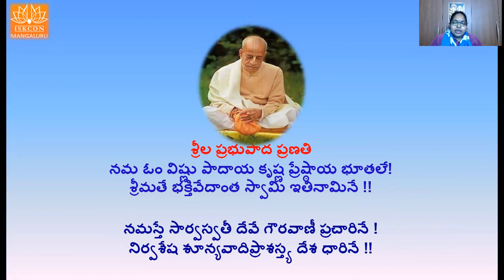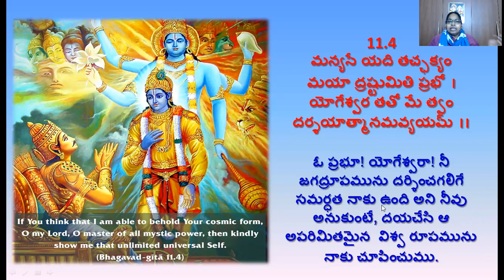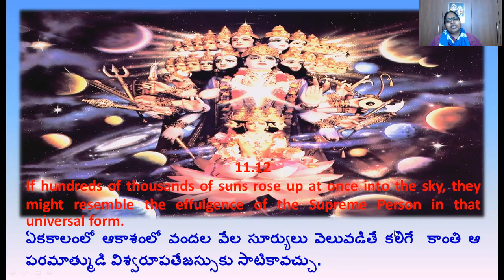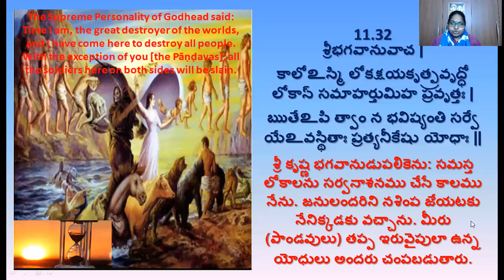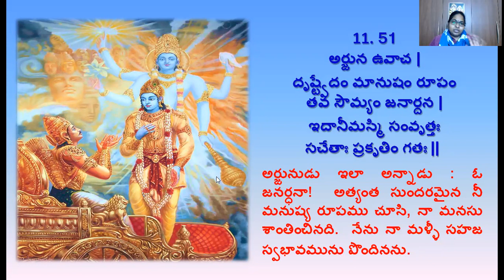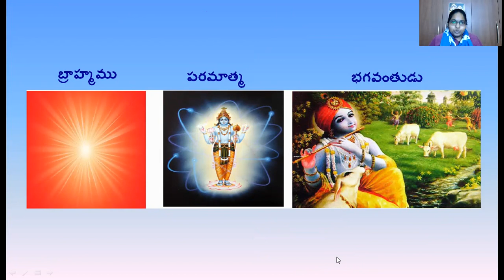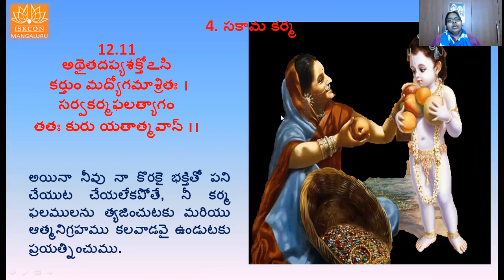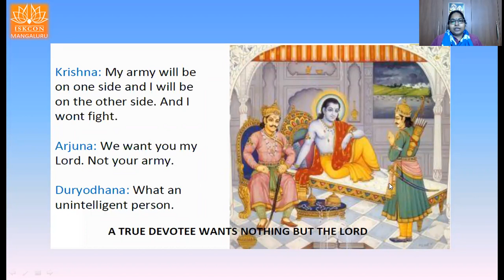Chapter-11&12 Viswaroopa Sandarshana Yogamu & Bhakthi Yogamu